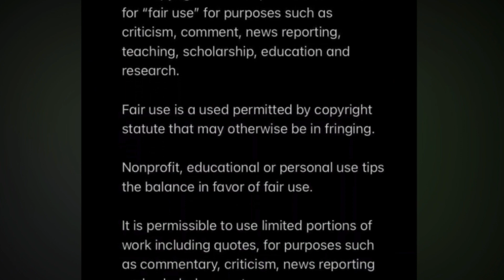600 👮🏾‍♂️Lieutenant Lovejoy Community Activist Notorious Gang Leader (60’s) Hand Out Squabbles🕷️